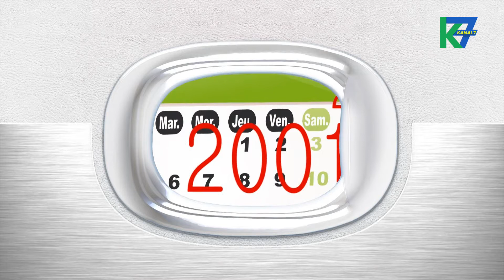7 Date du 18/02/2015 : Chute du royaume du Benin et l'Indépendance de la Gambie